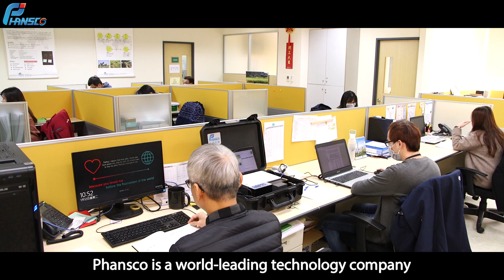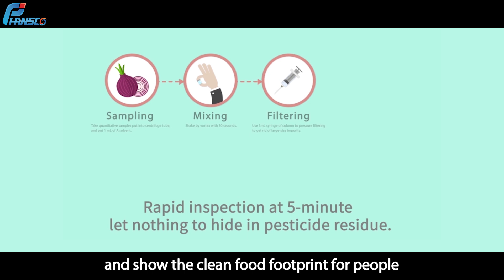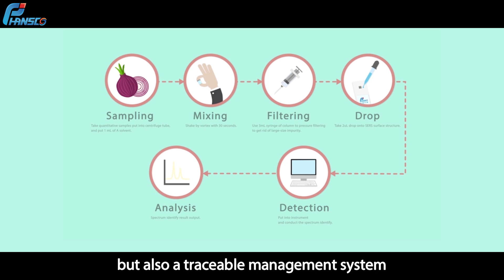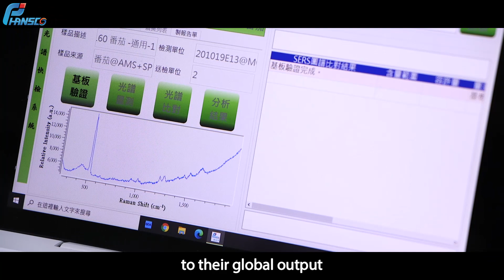Keeping food safe from farm to table | Phansco | Taiwantrade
Keeping food safe from farm to table

Phansco is a world-leading technology company in surface enhanced Raman spectroscopic solution provider for food-safety inspection.

Phansco technology could provide a traceable information and show the clean food footprint for people.

Our rapid pesticide inspection is not only a tool of pesticide inspect, but also a traceable management system with a cloud platform.

▲PHANSCO CO., LTD.
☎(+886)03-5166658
3F, No.49, Lane 2, Guang Fu Rd., Sec.2, Hsin Chu City, Taiwan 30071

0:00 Logo
0:04 Keeping food safe from farm to table.
0:22 detect first, deliver safe
0:44 Create a business platform integrating precision processing and technology
1:42 Intelligent Food-safety footprint network
2:23 Create a global niche product
4:03 Pursuing a sustainable global market
4:52 Ending Logo